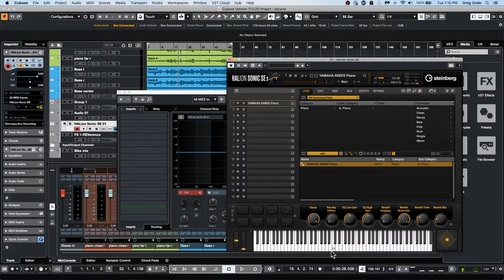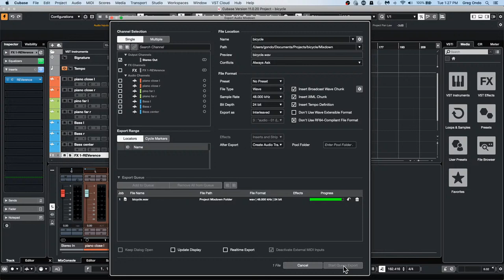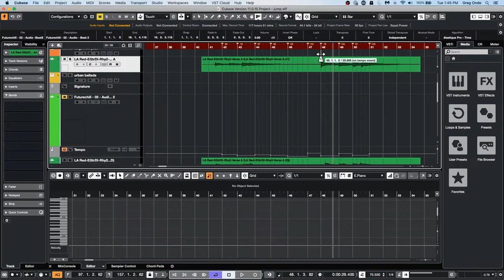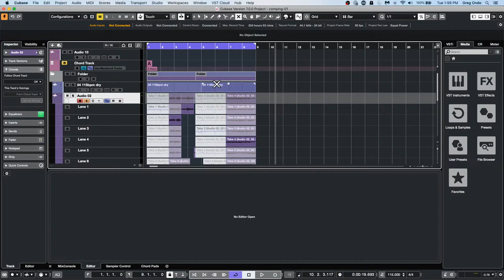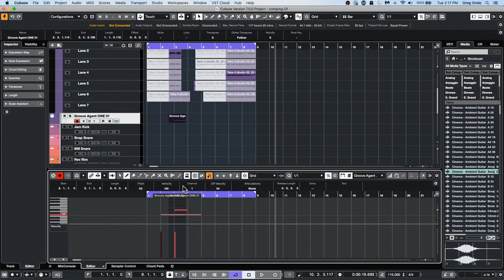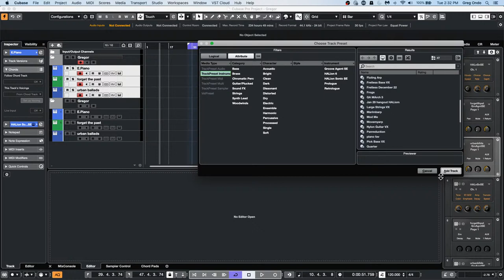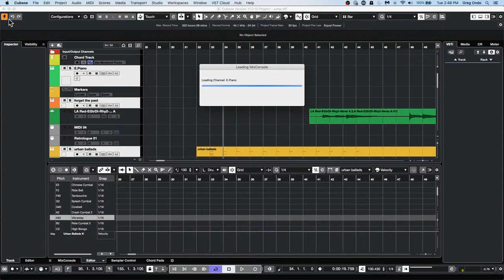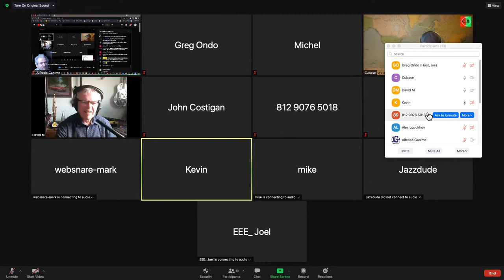How to Easily Hide Multiple plug-in Windows in One Action | Club Cubase June 29th 2021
Don't miss our live Club Cubase Live Stream at the Cubase YouTube channel. In this sessions you can learn tips and tricks about our software. Questions can be submitted in advance to: clubcubase(at)steinberg.de